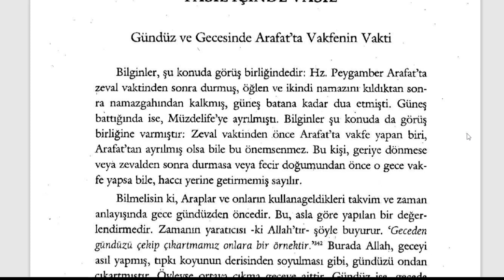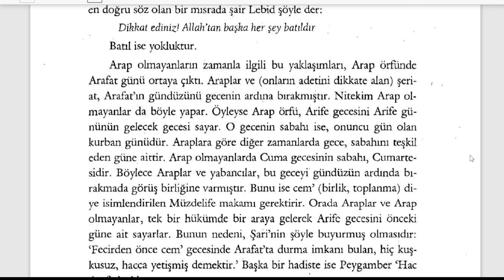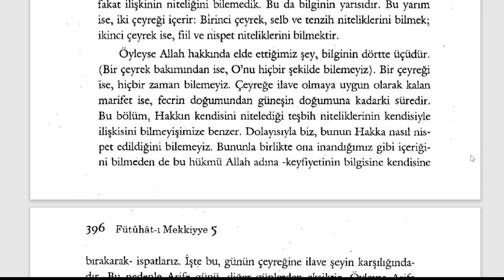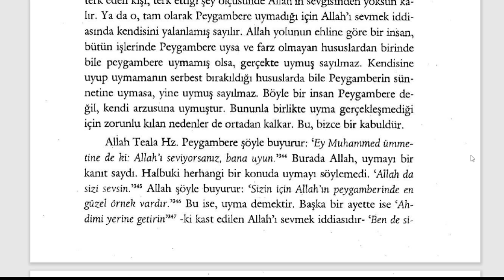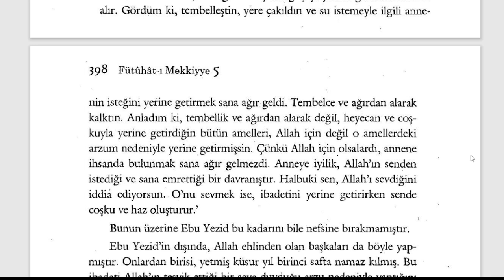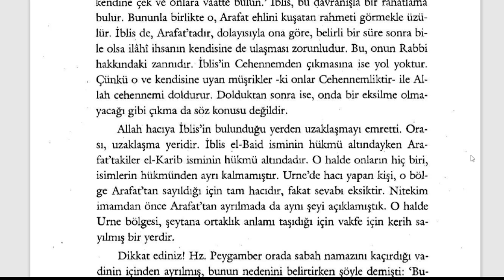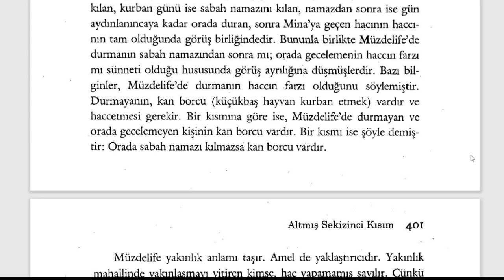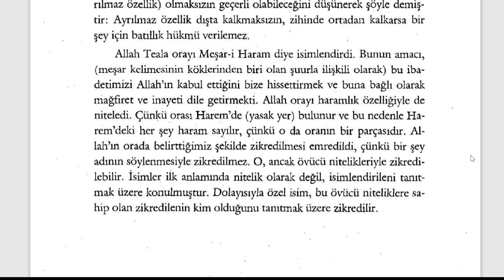Fütuhât-ı Mekkiyye - Arafat'ta Vakfe (Durmak) (10. Sifr 68. Kısım) - 1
🕘Okunan Yerler:

Gündüz ve Gecesinde Arafat'ta Vakfenin Yeri
İmamdan Önce Arafat'tan Ayrılan İnsanın Durumu
Arafat'ın Urne Bölgesinde Duranın Durumu
Müzdelife

Fütuhât-ı Mekkiyye Sesli Kitap (Tamamı)